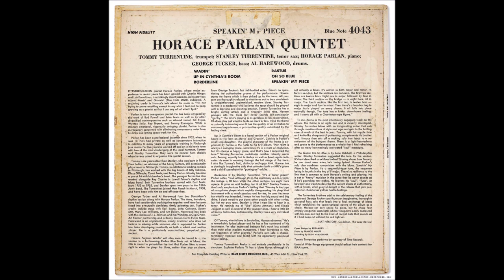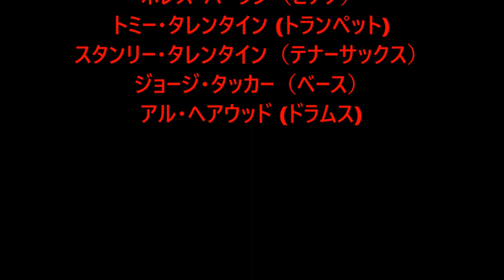Rastus (alt take) - Horace Parlan Quintet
Horace Parlan (piano)
Tommy Turrentine (trumpet)
Stanley Turrentine (tenor saxophone)
George Tucker (bass)
Al Harewood (drums)

1960/08/14

ホレス・パーラン （ピアノ）
トミー・タレンタイン (トランペット)
スタンリー・タレンタイン（テナーサックス）
ジョージ・タッカー（ベース）
アル・ヘアウッド (ドラムス)